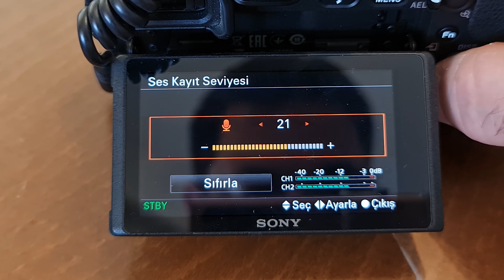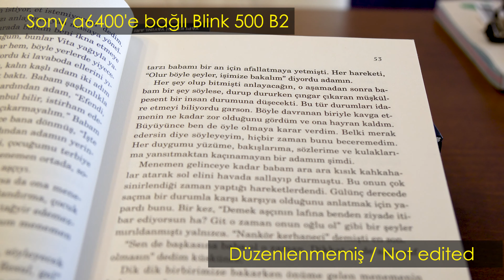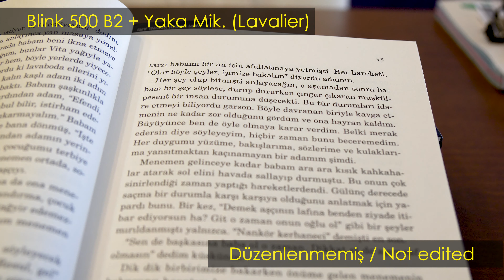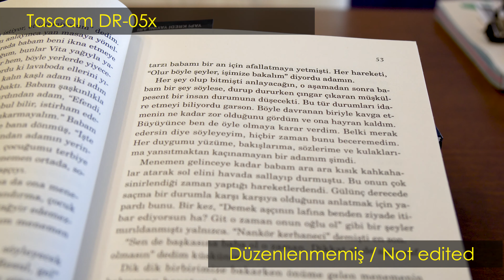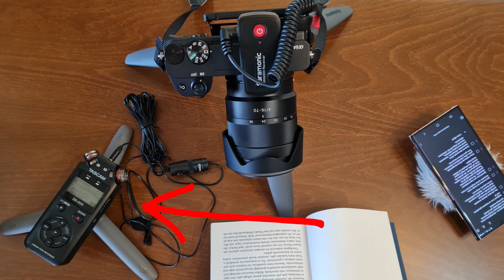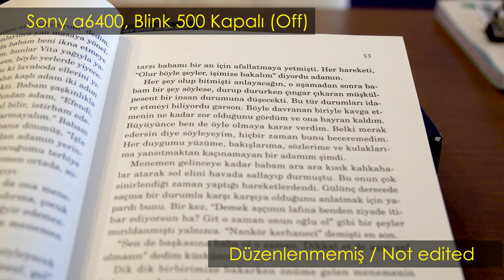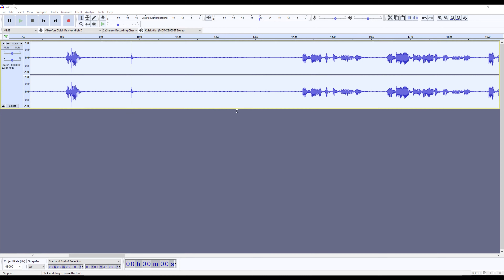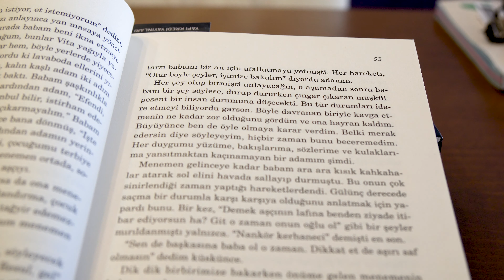Saramonic Blink 500 B2 inceleme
Bu videoda, Youtube için hazırladığım videoların çekimlerimde kullanmak için satın aldığım iki konuşmacılı Saramonic Blink 500 B2 modelinden bahsedeceğim.

Kutu açılışı ve tanıtımını yaptıktan sonra. Kullanmakta olduğun Sony Alpha A6400 makinemle nasıl kullanıldığını göstereceğim.

Ardından da yine sahip olduğum Tascam DR-05x, Boya BY-M1 yaka mikrofonu, Samsung Galaxy Note 20 Ultra ve Sony a6400 kendi ses kaydıyla karşılaştırma yapacağım.

Video içinde sadece Bölüm 5'teki kısımda ses düzenlenmiştir. Audacity programı üzerinde yapılan "noise reduction" yani gürültü giderme işlemi (dip ses giderme) de gösterilmiştir.

Kitap okuma sahnelerinde hangi cihazın kullanıldığı gösterilmiş olup. Bunun dışındaki konuşmalarım Tascam DR-05x ses kayıt cihazıma, Saramonic Blink 500 B2'yi bağlayarak yapılmıştır. Oldukça temiz olan bu kayıtlara ekstra düzenleme yapılmamıştır.

Video içindeki önemli anlar

00:00 Giriş
00:17 Kutu Açılışı ve Ürün tanıtımı
02:52 Saramonic Blink 500 B2 alıcı ve vericilerini şarj edilmesi.
03:18 Kamera üzerindeki kurulumu
04:23 Ses testi - 1
07:43 Ses testi - 2
10:43 Ses testi - 3
14:01 Audacity Parazit giderme, Gürültü temizleme işlemi
15:25 Son yorum